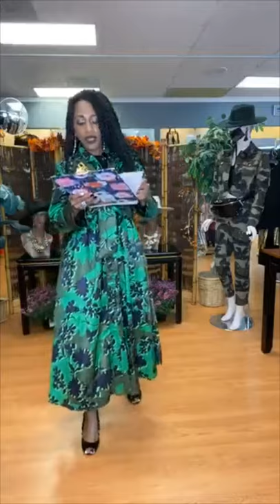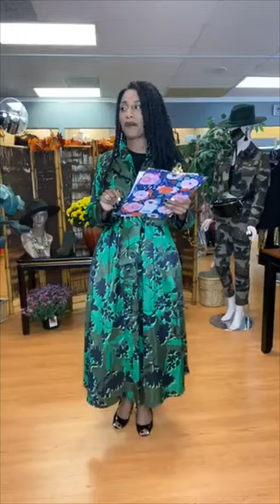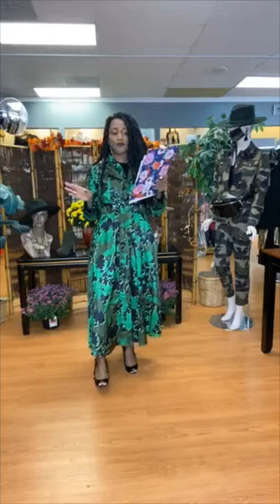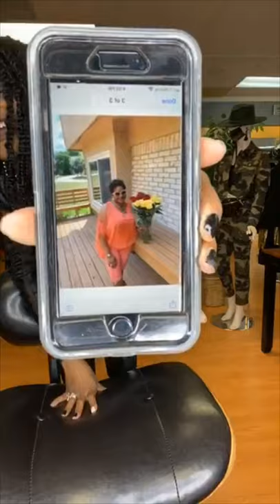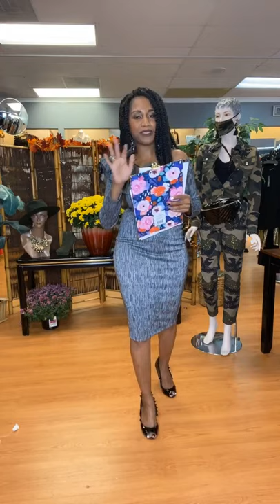Irresistible Boutique’ Couch Collection IV Fashion Show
Check out a Fall 2020 Preview!!